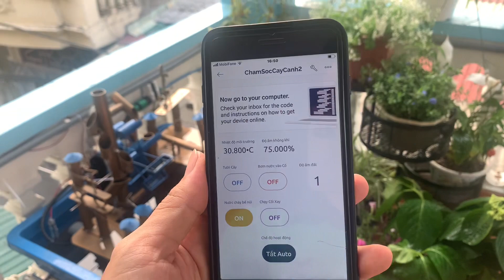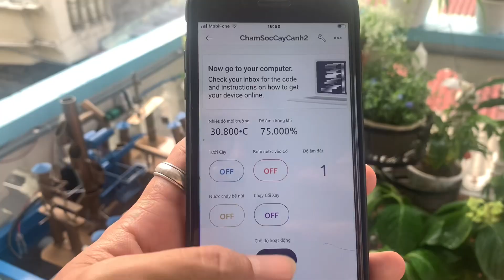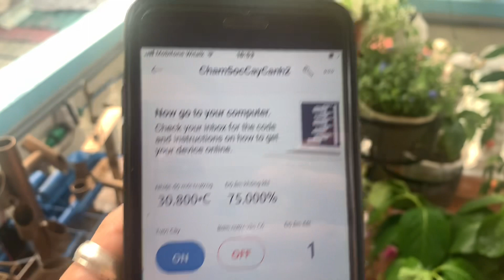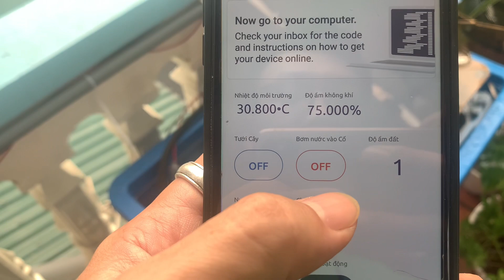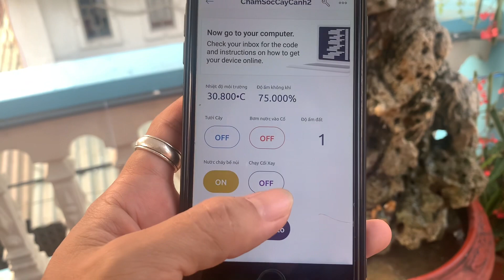Lắp đặt thiết bị Smart chăm sóc cây theo yêu cầu